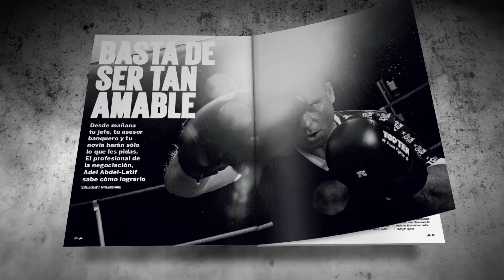The Red Bulletin / September 2016 (Mexico)